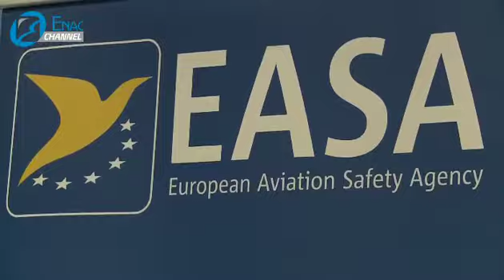2014 EASA Annual Safety Conference: intervista all'Ing. Benedetto Marasà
Intervista all'Ing. Benedetto Marasà, Vice Direttore Generale dell'ENAC, sull'aviazione generale, argomento della Conferenza Annuale EASA 2014, svoltasi a Roma il 15 e 16 ottobre 2014.